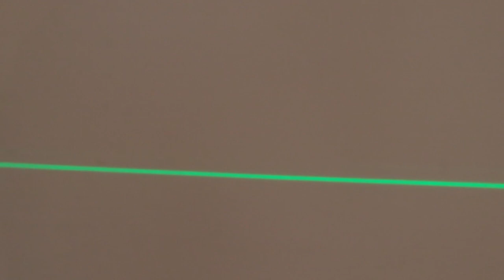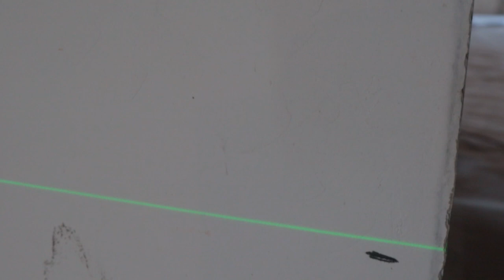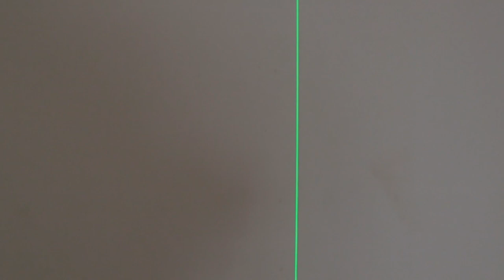Дешёвый лазерный уровень с Alli Express.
Здесь можно приобрести лазерный уровень HIBIRU